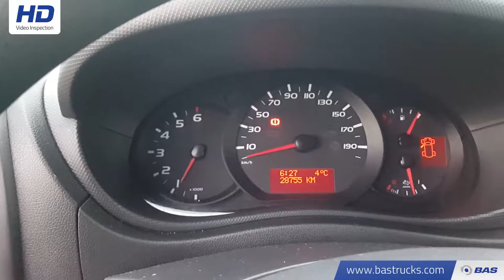70099362 Renault Master